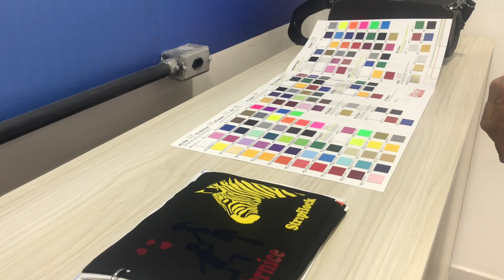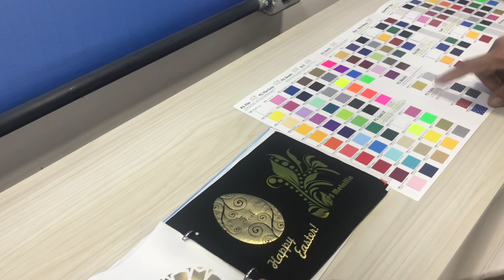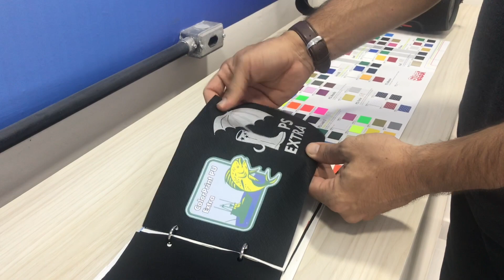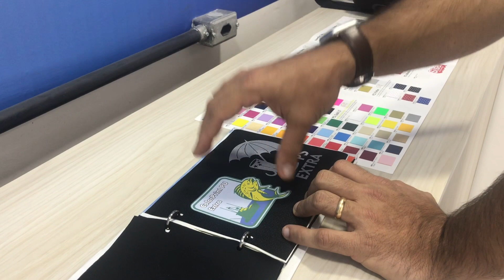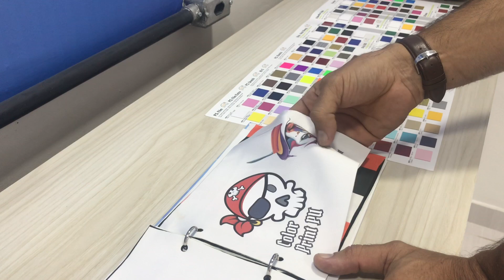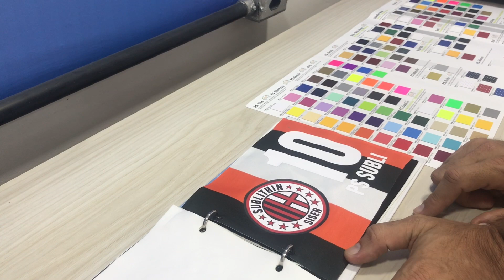Catálogo de Cores Filmes de Recorte e Impressão da Siser e Textransfer